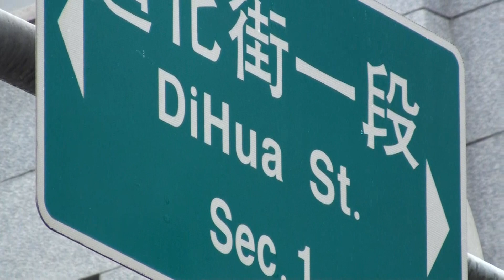Taipei, Taiwan (Part Two)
The video begins on DiHua Street as we walk through the unique shops and temples. The video concludes at Lungshan Temple.